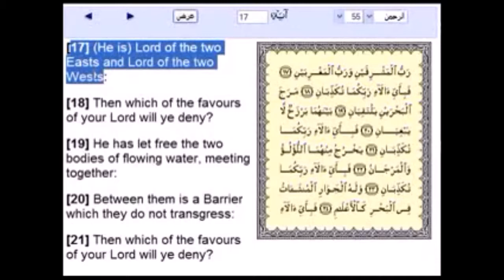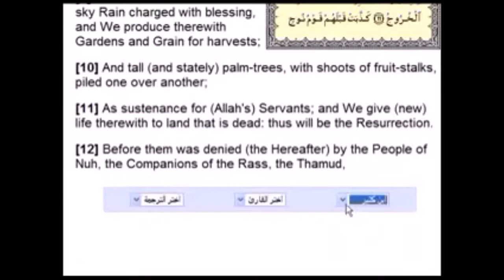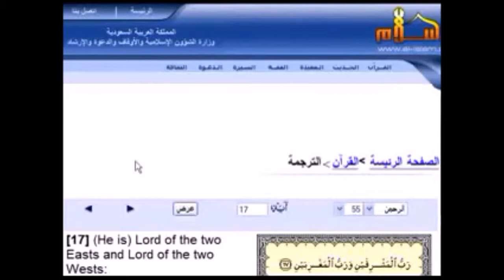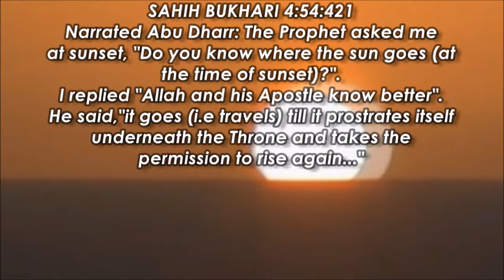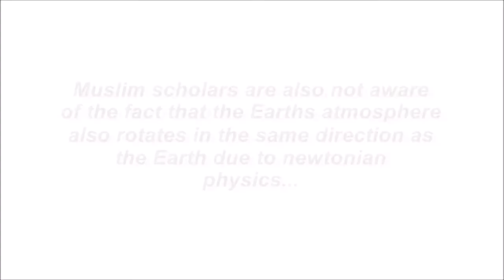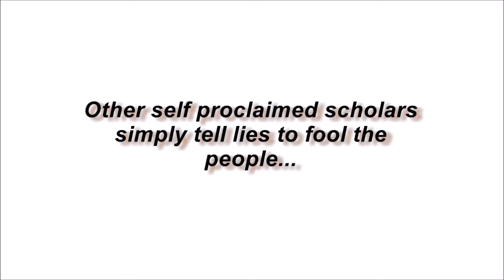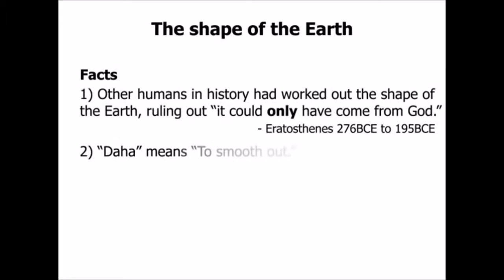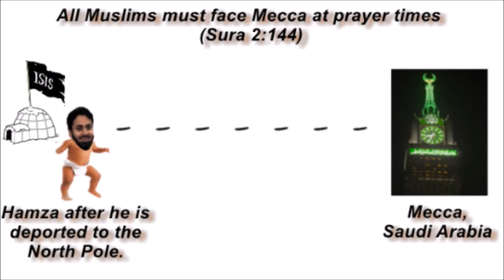FERC - Quran Says Earth Is Flat !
This topic for Muslims. Or only debate with FE theories. This topic is not opened for discussing between religions. I hope everybody attention this situation.

Qur'an 15:19: And the earth We have spread out (like a carpet); set thereon mountains firm and immovable; and produced therein all kinds of things in due balance.

Qur'an 20:53: He Who has, made for you the earth like a carpet spread out; has enabled you to go about therein by roads (and channels); and has sent down water from the sky." With it have We produced diverse pairs of plants each separate from the others.

Qur'an 43:10: (Yea, the same that) has made for you the earth (like a carpet) spread out, and has made for you roads (and channels) therein, in order that ye may find guidance (on the way)

Qur'an 50:7: And the earth- We have spread it out, and set thereon mountains standing firm, and produced therein every kind of beautiful growth (in pairs)-

Qur'an 51:48: And We have spread out the (spacious) earth: How excellently We do spread out!

Qur'an 71:19: And Allah has made the earth for you as a carpet (spread out),

Qur'an 78:6: Have We not made the earth as a wide expanse,

Qur'an 79:30: Literal: And the earth/Planet Earth after that He blew and stretched/spread it.

Qur'an 88:20: and at the Earth, how it is spread out?

Qur'an 91:6: By the Earth and its (wide) expanse

Qur'an 2:22: Who has made the earth your couch, and the heavens your canopy; and sent down rain from the heavens; and brought forth therewith Fruits for your sustenance; then set not up rivals unto Allah when ye know (the truth).

Qur'an 18:86: Until, when he reached the setting of the sun, he found it set in a spring of murky water: Near it he found a People: We said: "O Zul-qarnain! (thou hast authority,) either to punish them, or to treat them with kindness."

Qur'an 18:47: One Day We shall remove the mountains, and thou wilt see the earth as a level stretch, and We shall gather them, all together, nor shall We leave out any one of them.

Qur'an 2:144: We have seen the turning of thy face to heaven (for guidance, O Muhammad). And now verily We shall make thee turn (in prayer) toward a qiblah which is dear to thee. So turn thy face toward the Inviolable Place of Worship, and ye (O Muslims), wheresoever ye may be, turn your faces (when ye pray) toward it. Lo! Those who have received the Scripture know that (this revelation) is the Truth from their Lord. And Allah is not unaware of what they do.

Qur'an 55:17: (He is) Lord of the two Easts and Lord of the two Wests

Qur'an 39:5: He created the heavens and the earth in true (proportions): He makes the Night overlap the Day, and the Day overlap the Night: He has subjected the sun and the moon (to His law): Each one follows a course for a time appointed. Is not He the Exalted in Power - He Who forgives again and again?